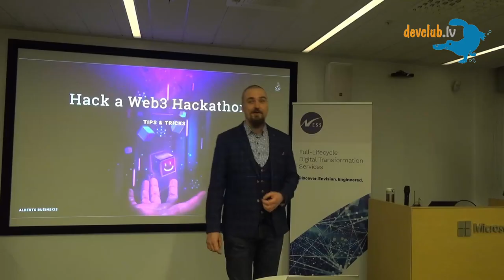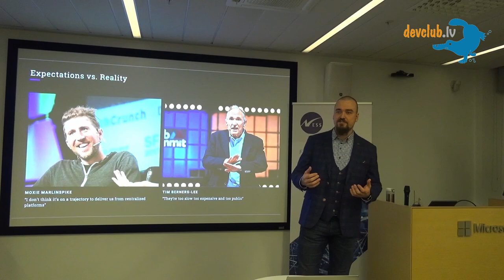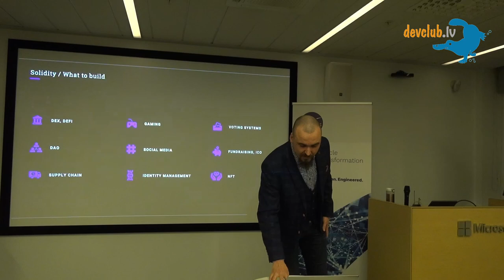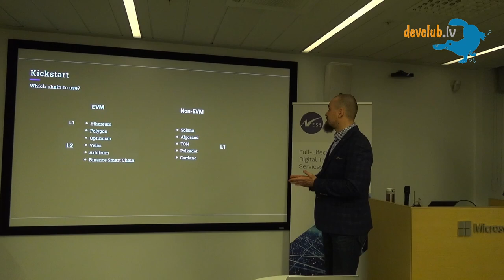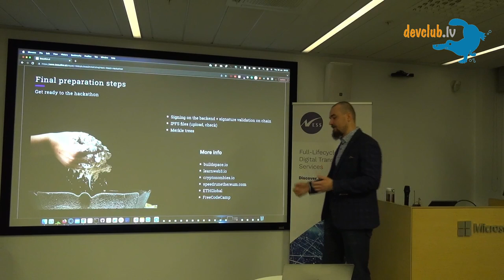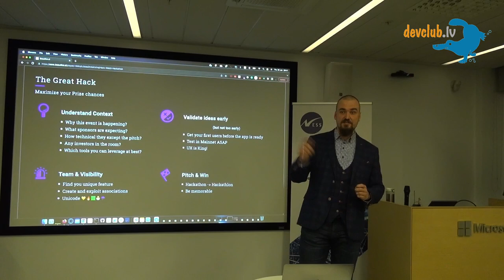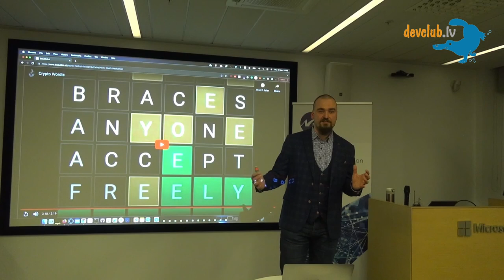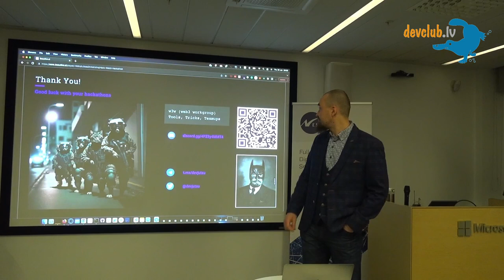“How to Hack a Web3 Hackathon: Tips & Tricks.” by Alberts Bušinskis at 114th Frontend focused DC.lv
Winning a hackathon prize and winning in the Casino are not the same. You will find tips and tricks about why and how to succeed with the Web3 hackathon nowadays and increase your chances of winning a valuable prize. A prize like $6k USDT in less than a week.

Alberts is a Web3 enthusiast with almost 20 years of experience in IT, developing, managing development teams, and helping projects to grow. He has also participated in about 20 hackathons and wants to share a few valuable insights with other devs.

🌐 Language – English